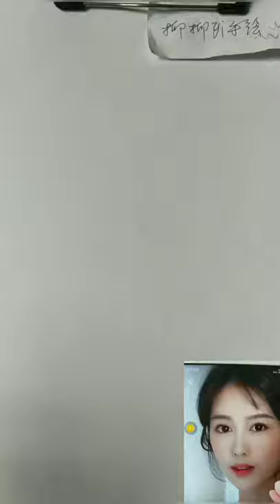How to draw a girl with ponytail hairstyle || Pencil sketch || Face Drawing || bir kız nasıl çizilir